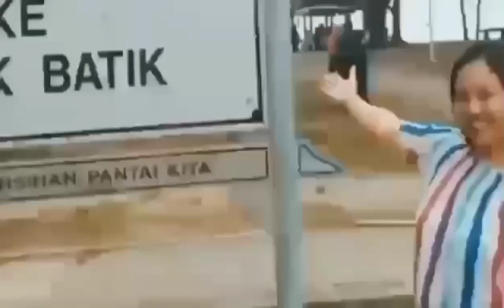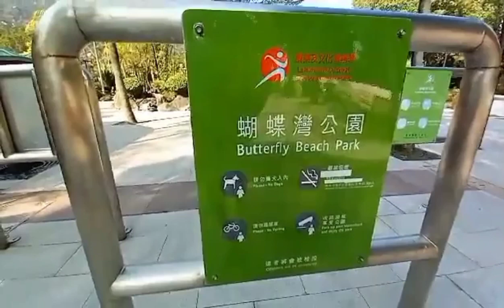Another offday At The park